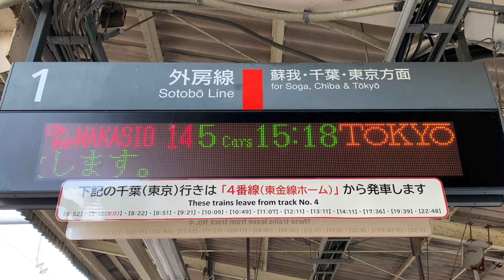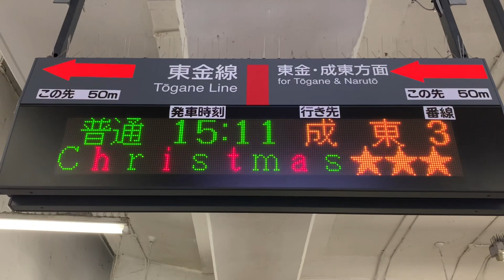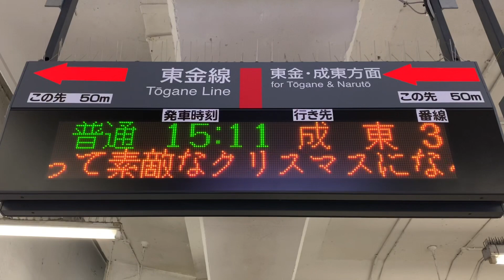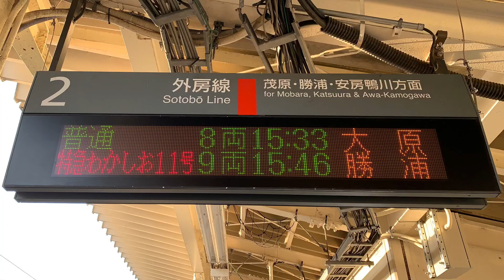JR大網駅を入線.発車する列車パート8。